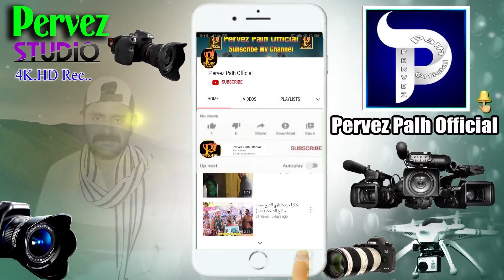Molana Raheem Bux Soomro At Tando Bahar 10 Feb 2022 Pervez Palh Official HD 1080p